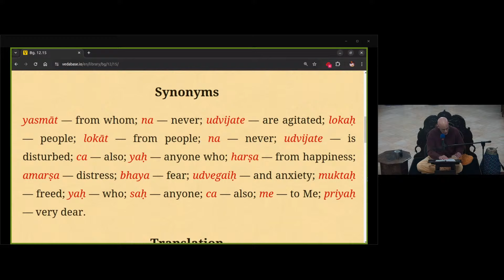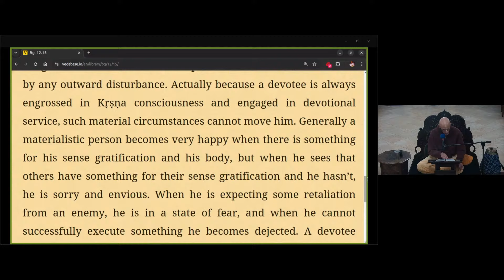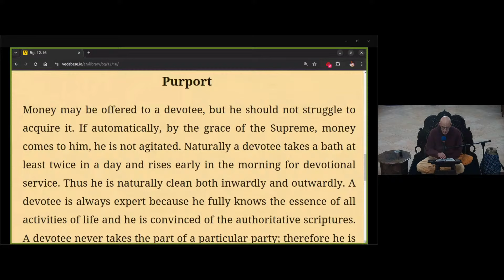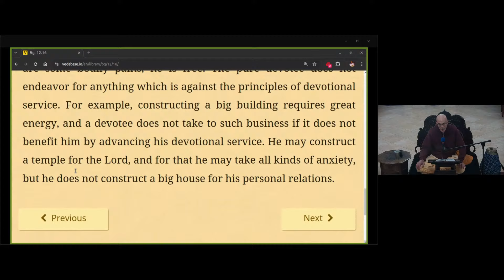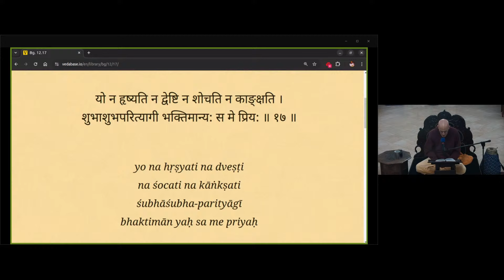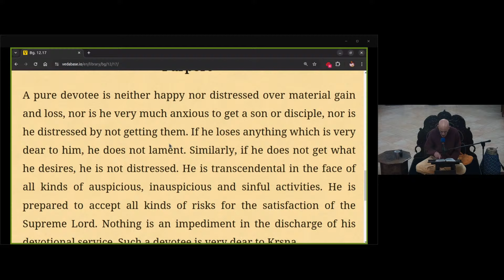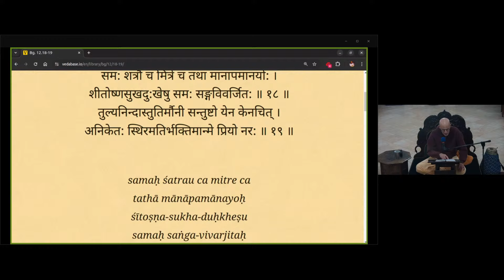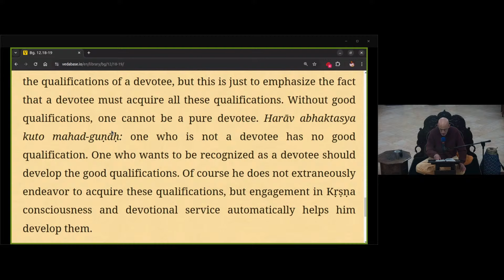Devotional Service - Part 5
Bhagavad Gita 12.15-19
The Supreme Godhead, Sri Krishna, said to Arjuna: One who is equal to friends and enemies, who is equipoised in honor and dishonor, heat and cold, happiness and distress, fame and infamy, who is always free from contaminating association, always silent and satisfied with anything, who doesn’t care for any residence, who is fixed in knowledge, and who is fully engaged in devotional service – such a person is very dear to Me.